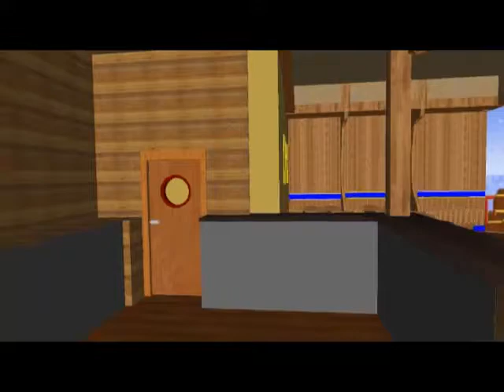Virtual walk around through a bowling alley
Source data: dwg files, jpg-files, google sketchup warehouse content, sound clip
Work step: modelling of the architectural building with Google Sketchup.
Final result: video file